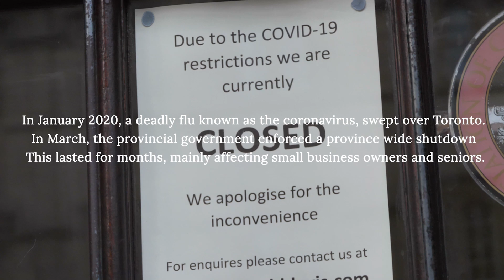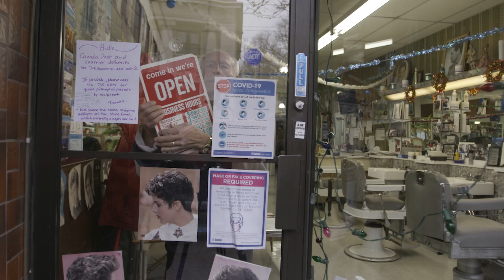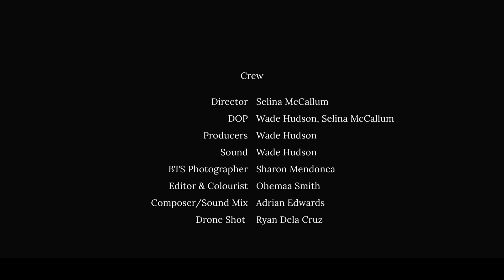BROADVIEW BARBER (Official Documentary 2023)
George Illadis has owned his barbershop in a community called Riverside in Toronto, Ontario for the last 59 years. He has also been married to his wife for the same amount of time. In this short documentary, George shares with us his life story, how the pandemic affected him and the keys to happiness in business and marriage.

Directed by Selina McCallum
Written by Selina McCallum
Director of Photography Wade Hudson
1st Camera Selina McCallum
Edited by Ohemaa Smith
Coloured by Ohemaa Smith
Music and Sound Mix by Adrian Edwards
Drone Shots by Ryan Dela Cruz
BTS Photographer Sharon Mendonca

Special Thank You to George's daughter, Helen Konstantinidis and the whole Illadis family!